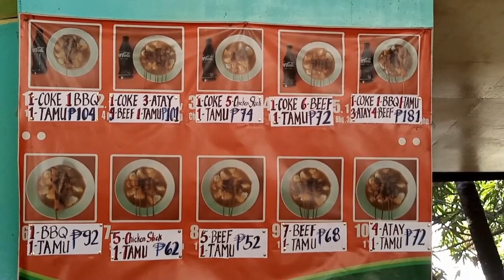In Search for Zamboanga's Best Satti Part 1 |Zamboanga City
Satti is grilled meat dish served on skewers from Mindanao, Philippines. It is related to the Indonesian sate or Satay. It is particularly popular in Tausug cuisine and is commonly eaten as breakfast in restaurants which specialize in Satti. It is typically served with ta'mu and a bowlful of warm sauce.